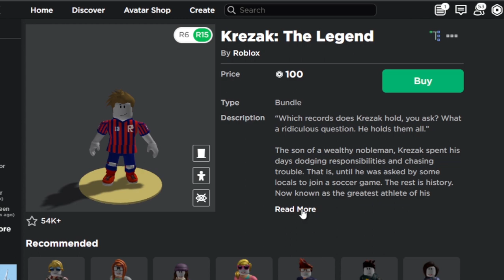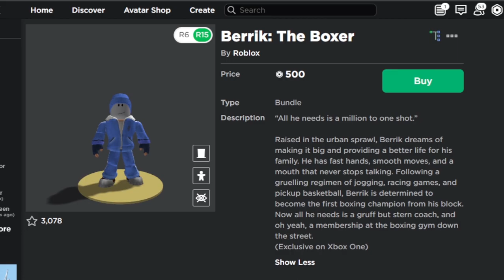How to get the Xbox bundles on PC/Mobile! - Roblox (Free Item)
In this video, I'll guide you on how to get the Xbox bundles on PC or Mobile!
in 2021

Roblox is a massively multiplayer online video game and game creation system that allows users to design their own games and play a wide variety of different types of games created by other users. The platform hosts user-created games and virtual worlds covering a wide variety of genres, from traditional racing and role-playing games to simulations and obstacle courses. As of March 2021, Roblox has over 100 million monthly active users.

How to get the Xbox bundles on PC/Mobile! - ROBLOX

Recorded in the year: 2021

This is how to get the Xbox bundles on PC/Mobile! - ROBLOX 2021

welcome to my lair